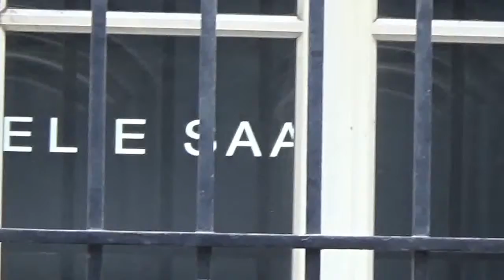Hanaa Ben Abdesslem @ Paris 6 july 2016 Fashion Week show Elie Saab / juillet